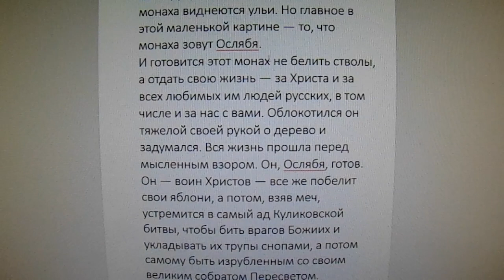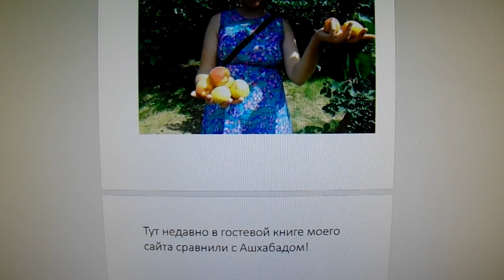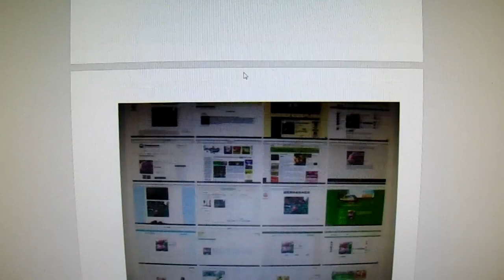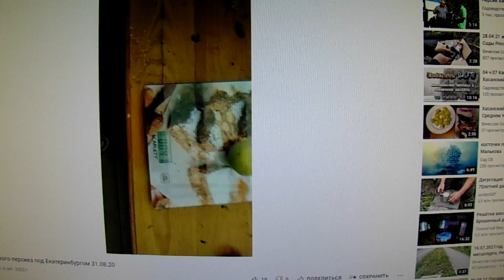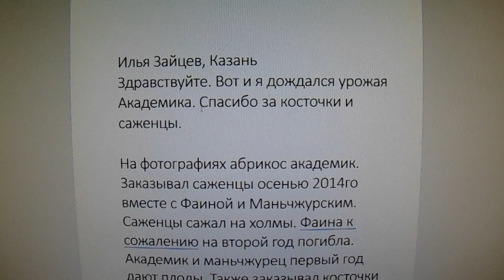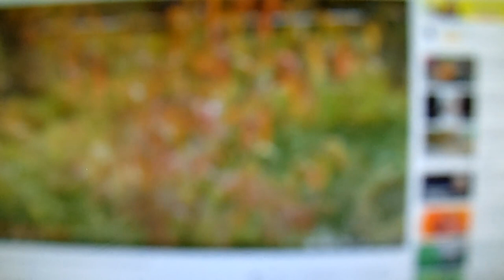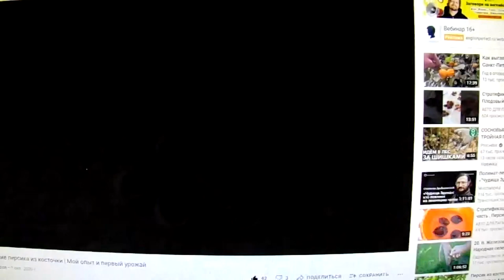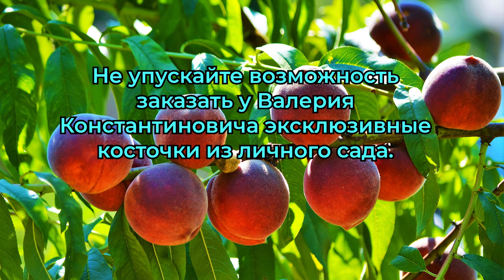Персики Железова В.К. на просторах России. 1 серия.